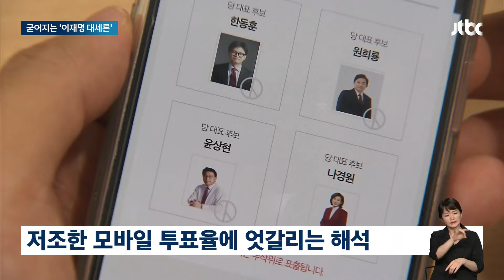이재명 후보, 강원 지역서 '또 압승'…최고위원 더 관심 / JTBC 뉴스룸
민주당 강원과 대구·경북 지역 경선에서도 예상대로 이재명 후보가 압승을 거뒀습니다. 초반부터 이재명 대세론이 굳어지면서 관심은 오히려 최고위원 경쟁에 쏠리고 있습니다. 모레 전당대회를 앞둔 국민의힘 후보들은 모바일 투표율이 낮은 걸 놓고 아전인수식 해석을 내놓고 있습니다.